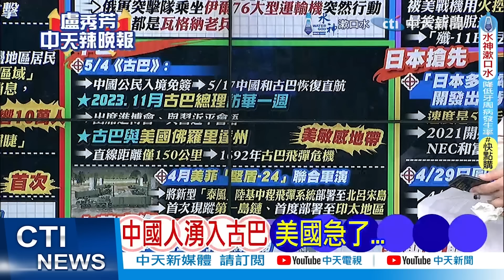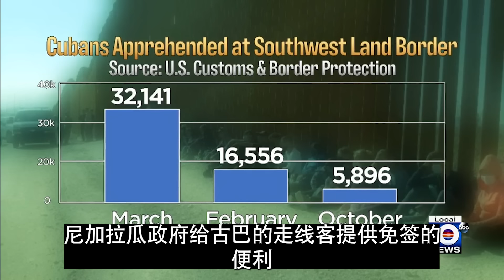古巴免签为走线客提供捷径，冲滩登陆的中国人将把红旗插遍佛罗里达海岸？梦想固然美好，现实还是坚持走热带雨林吧。古巴免签｜走线｜冲滩｜庇护｜润｜佛罗里达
古巴最近宣布对中国护照开放免签证进入，古巴也就迅速成了热搜词。有一些人预计到古巴的中国人数量将迅猛增加，说还是社会主义好，古巴、朝鲜、越南和中国是世界上仅存的几个社会主义国家。以后大家走线不用走热带雨林，直接划个舢板就可以到美国。比较起厄瓜多尔来，古巴从地图上看就太有优势了。厄瓜多尔社会不太稳定，治安状况恶化，古巴在共产党的领导下要好很多，而且工资奇低。古巴人的月工资才50美元左右。中国护照免签后可以在古巴停留90天，这个时间足够走线客们做好准备工作。大家看看地图，古巴离美国佛罗里达海岸线最近才90海里，登陆点就是著名的旅游胜地基韦斯特Key West, 那里有海明威的故居。但中国走线客不可能从古巴搭乘航班到美国，所以只能坐船偷渡，等到了佛罗里达海岸后，举着红旗以冲滩方式进入美国，规模不可能像当年的诺曼底登陆一样，但很有可能让成百上千的红旗插上佛罗里达的海滩。

但是这些都是美好想象了，事实要冷酷得多，根本不是这样的，因为古巴人自己到美国也没有捷径。160公里水路到佛罗里达非常危险，古巴人自己同样要走线，而且数量惊人，从2021年到2023年高达50万人，占到了古巴总人口的5%，换成中国那就相当7000万人走线。因为什么呢，因为古巴经济持续恶化，很多人看不到出路。古巴走线客的路程比中国人短。2021年11月尼加拉瓜向古巴护照持有者开放免签，自那以后，数以十万计的古巴人先飞到尼加拉瓜，然后经由陆地长途跋涉到墨西哥边境，比中国走线客省掉了厄瓜多尔、哥伦比亚、巴拿马雨林和哥斯达黎加，古巴人的花费在1万美元左右，毕竟距离近一些。尼加拉瓜政府之所以为古巴人提供便利，其实也是为了通过大量的非法移民向美国施压，获得谈判减轻美国的制裁。在尼加拉瓜给免签之前呢，其实古巴人也是先到厄瓜多尔，跟中国走线客是一样的。中国走线客到达尼加拉瓜以后，应该有机会遇到很多的古巴志同道合者，应该很亲热的，都是社会主义兄弟姐妹。实际上在美墨边境的古巴移民总人数比中国人多太多，2023年11月这1个月就有1万多人，中国人是全年2万多。2022和2023年两年离开古巴去往美国的总人数是40万人。如果古巴人自己都要走线到美国墨西哥边境，中国人去古巴就相当于绕个大弯路了，还不如直接去厄瓜多尔，像现在这样。

如果古巴人自己都没有非法进入美国的捷径，中国人通过古巴应该是很难很难的，但会有例外。是这样，中国移民主要是福建移民事实上在古巴的根基不错，他们一直都有从事人口贩运，经过水路送到佛罗里达的生意，但一个呢这只能是地下运作，规模不可能很大。美国海岸警备队拦截的从古巴来的偷渡客平均每天从十几个到几十个人，作为比较，近几年经过长途跋涉从陆地到美国墨西哥边境的古巴人每天有好几千，水路和陆路之比大约是1:10到1:50。我一点都不怀疑，未来每天几十个飘在海上的偷渡客中一定会出现中国人，但是这趟160公里、好几个小时的海上旅程是非常危险的，因为船不会大，条件不会好，安全没有保障。而且美国海岸警卫队的执法方式跟美墨边境也不会一样，偷渡船只遭阻截和驱逐比较容易。